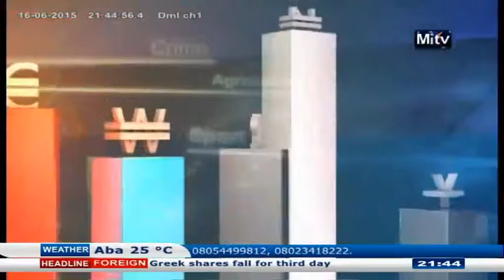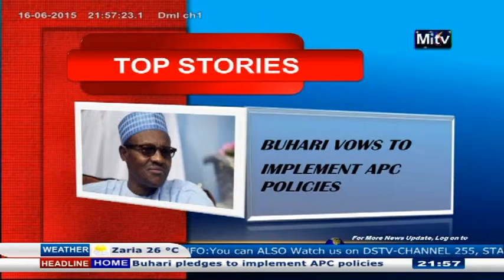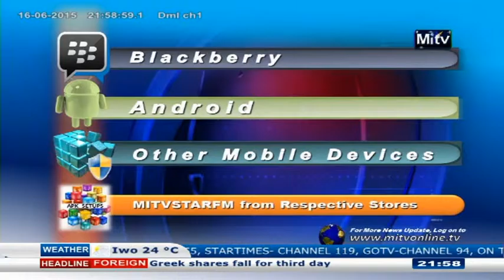Prime Time News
With Anire Binitie